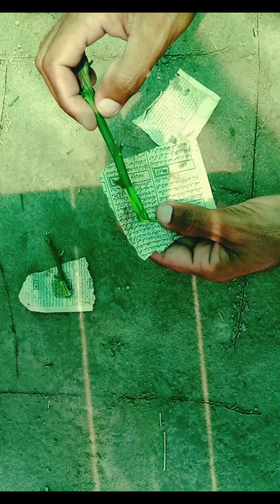Better Technique Of How to Grow lemon From Cutting in applying Aloe vera and Onion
Technique's of How to grow lemon from cutting In according to applying Aloe Vera ,Onion, .
From. Aloe Vera